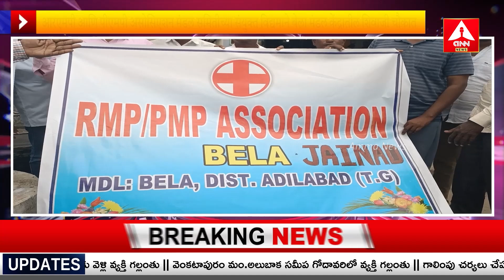19-07-2024 | Adilabad Marathi Bulletin | Adilabad Headlines | Amma News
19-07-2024 | Adilabad Marathi Bulletin | Adilabad Headlines | Amma News